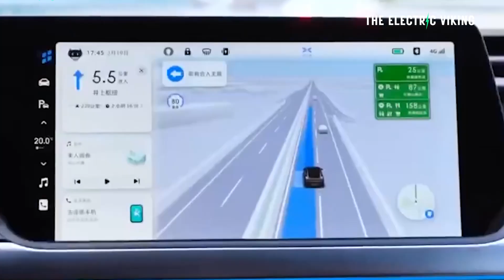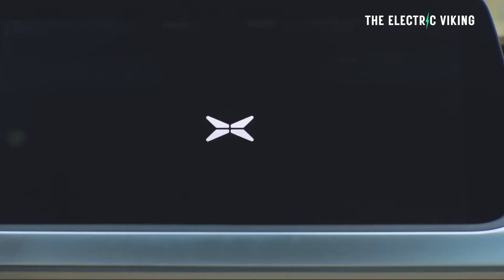Xpeng reveal the Mona M03 - an EV designed by Artificial Intelligence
Xpeng will build VW EVs in China to cut costs by 50% and fix software issues